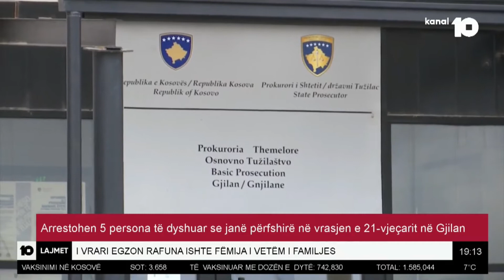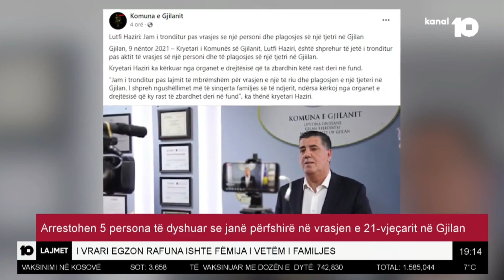Arrestohen 5 persona të dyshuar që janë përfshirë në vrasjen e 21 vjeҫarit në Gjilan